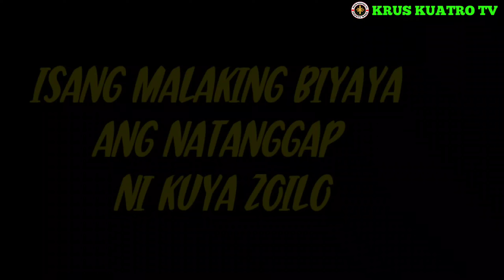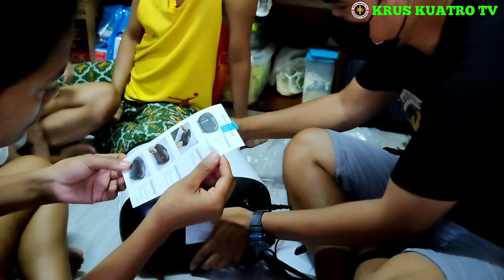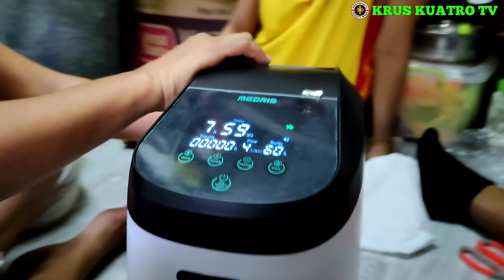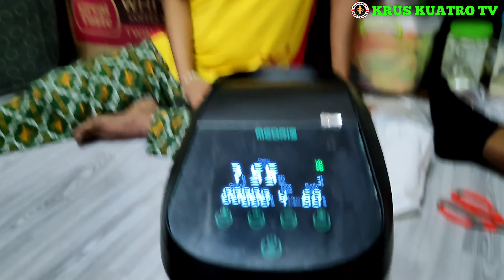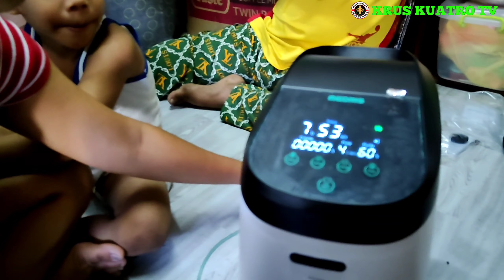LABAN LANG KUYA ZOILO | KRUSKUATROTV | charity work